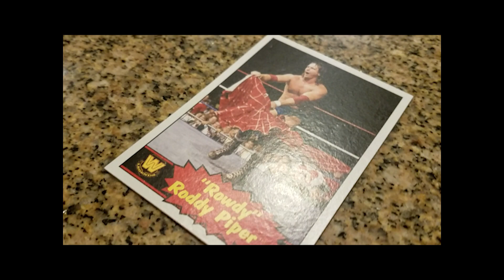The Concoction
What is the mysterious thing being made? Will anyone ever find out?

Starring Rusty Spell with Noby Nobriga and Tommy Burton. Written by Tommy Burton with Noby Nobriga and Rusty Spell. Directed by Tommy Burton. Edited by Rusty Spell. Camera by Tommy Burton and Noby Nobriga. Music by John Carpenter.

(This film is not associated in any way with the movie *They Live* or the World Wrestling Federation.)

Filmed September 2017. Edited January 2023.